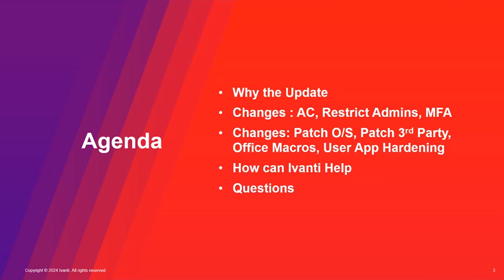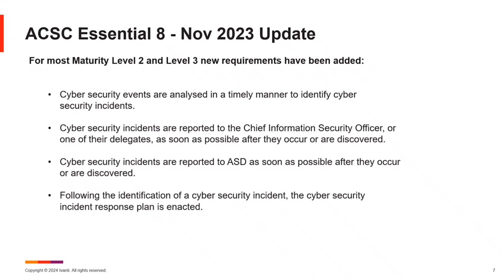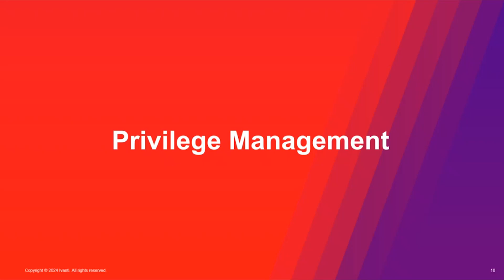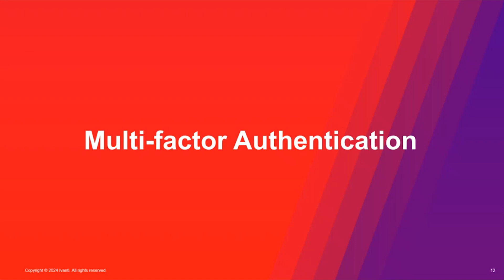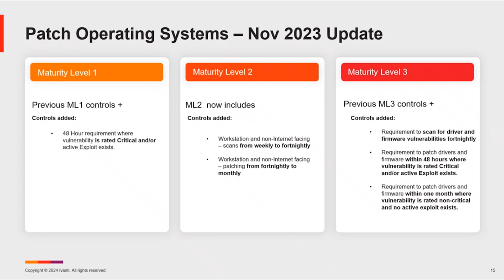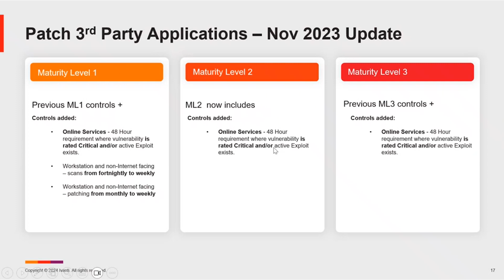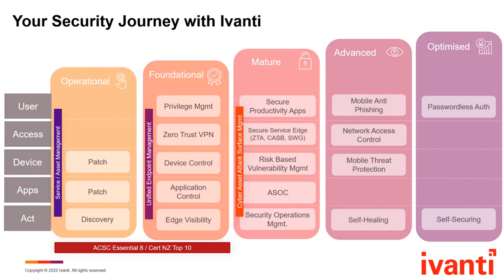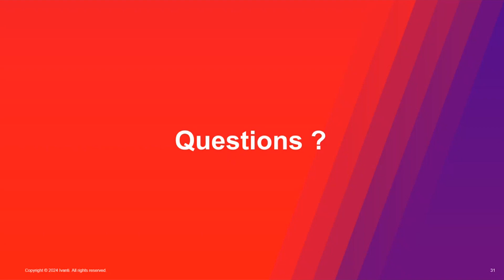Security Solutions: Essential ACSC Updates Nov 2023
Shane West and Abdul Aziz from Ivanti share updates on the A CSC Essential Aid in November 2023. They delve into their security expertise, introducing changes in AC restricting ABS and MFA, patching third-party office macros, and user app hardening. Ivanti's services in end-point risk management, security controls, and patching are also discussed. Success stories from a global logistics company and the Queensland government underscore Ivanti's impact.

0:00 - Intro
0:35 - ISS 2024 Promo
02:22 - Changes & Ivanti's Assistance
21:21 - Success Stories